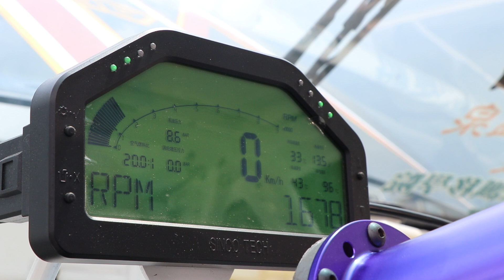BC S13甩尾工廠賽車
車手:戴曉祥
場地:速邑賽車場